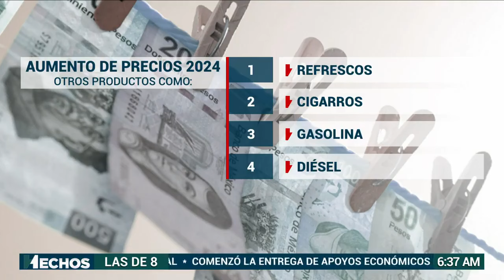El café podría EXTINGUIRSE por el cambio climático | Precios de este y otros productos se dispararon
¡Todo está carísimo, vaya cuesta de enero! El asunto  es que uno de los motivos por los cuales ciertos productos han subido de precio es por el cambio climático.

¿Te echas tu tacita de café diario? Pues disfrútalo porque para el 2050, este  y otros cultivos podrían desaparecer si no se hace algo.

Este invierno tan frío y seco ha provocado que alimentos como la cebolla, el nopal y el jitomate suban en demasía.

Encima, cigarros y refrescos aumentaron por temas de impuestos.

Nina Andrade y Argelia Castel nos cuentan.